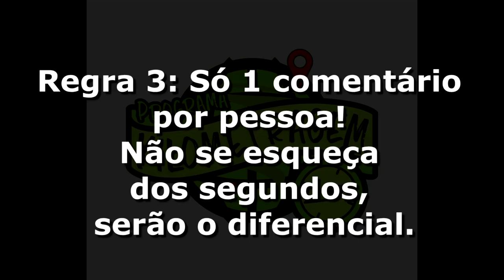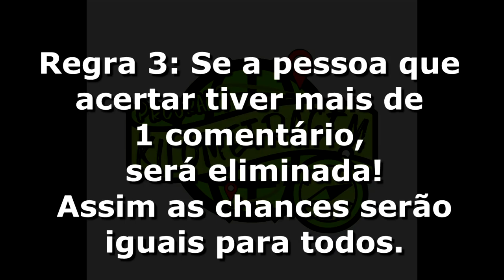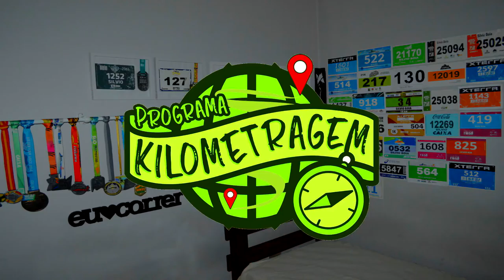Como ganhar 1 TomTom Spark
Faaaaaala corredores, tudo bem? Que tal ganhar um TomTom Spark Premium novinho? Assista o vídeo e descubra como fazer!